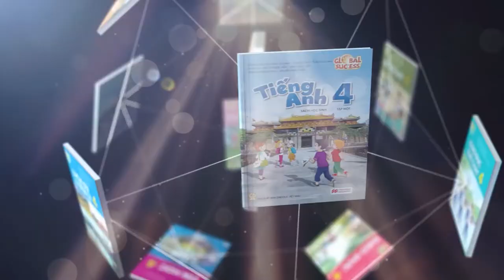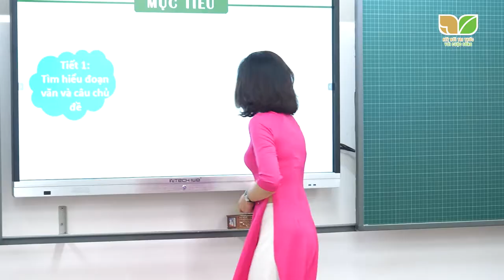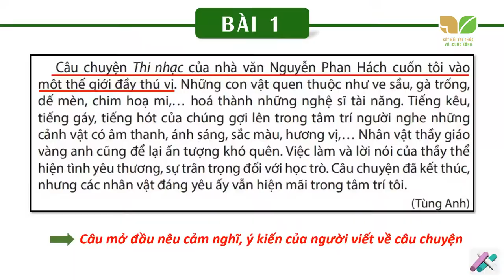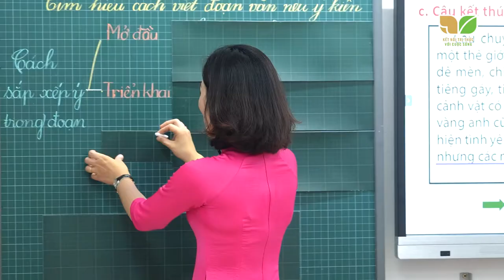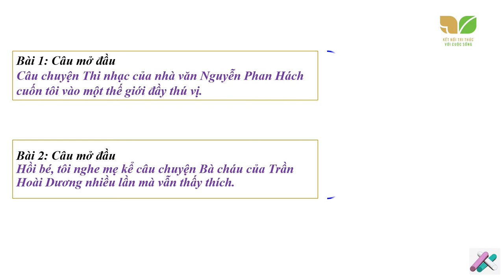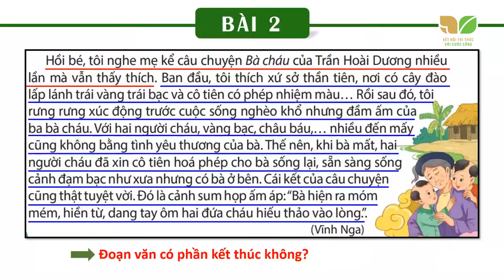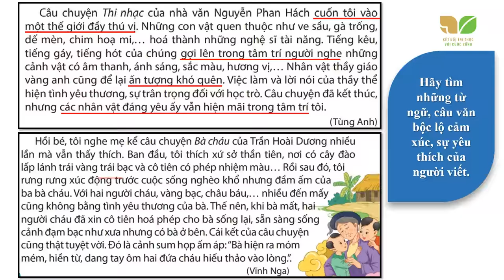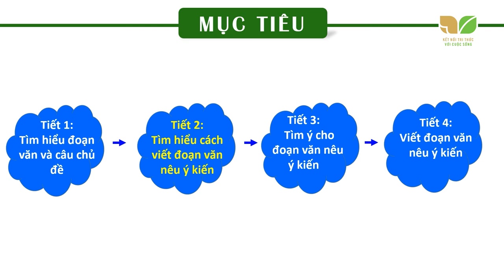Viết đoạn văn nêu ý kiến (Sách kết nối Tiếng Việt 4)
❤️Các thầy cô, cha mẹ và học trò có thể tham khảo Bài giảng mẫu Tiếng Việt 4 - Sách kết nối  - Bài 2:  Viết đoạn văn nêu ý kiến (Tuần 1+2)